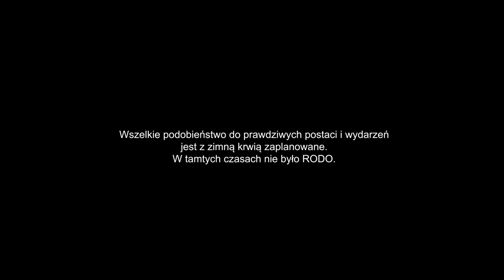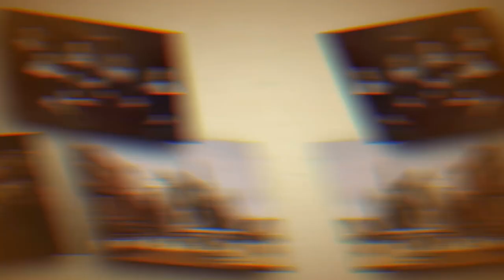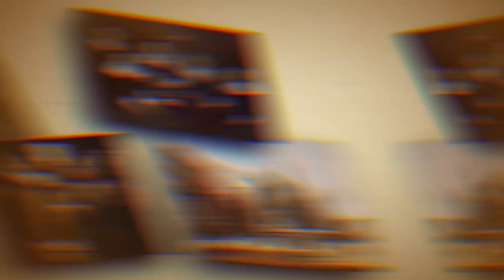Tajna Historii Sztuki: Frans Hals i tajemnica starszych pań. Zaprasza Mocna Kultura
Czy ten obraz był zemstą Fransa Halsa na szefowych Domu dla Starych Mężczyzn w Haarlemie? 😯 Czy 80-letni wtedy, jeden z najlepszych portrecistów 17-wiecznej Holandii uknuł sprytny plan? 😎 A może jednak nie?! Dzisiaj poznacie Tajemnicę Starszych Pań. Zapraszam do świata Mocnej Kultury, w którym mówię o sztuce ludzkim językiem 🤗
Projekt został zrealizowany dzięki dofinansowaniu z programu stypendialnego Ministra Kultury i Dziedzictwa Narodowego "Kultura w sieci".
👁‍🗨 Zobacz i polub 👍 Mocną Kulturę na FB, a dostaniesz za free mocną dawkę niezłej sztuki

💰 Chcesz zostać mecenasem sztuki i edukacji o sztuce? Wesprzyj Mocną Kulturę. Szczegóły możemy omówić na powyższe kontakty. Nie wahaj się - warto ;)

Wystąpili:
🔸 jako Jarry ➡  Jarry
🔸 jako bardzo Znany Historyk Porfesor doktor hab. ➡ prof. dr hab. Marcin Czyżniewski
🔸 zdjęcia, montaż i marudzenie że wciąż nie dostał materiałów ➡ Jacek banach TU-STUDIO
🔸 Podziękowania dla ➡ Agencji Widowisk historycznych Arkona i jej szefa  ➡ Przemysława Kubiczka za udostępnienie wnętrz Krzywej Wieży w Toruniu